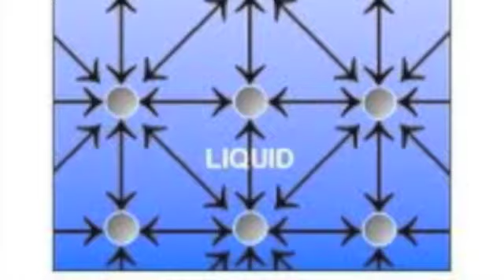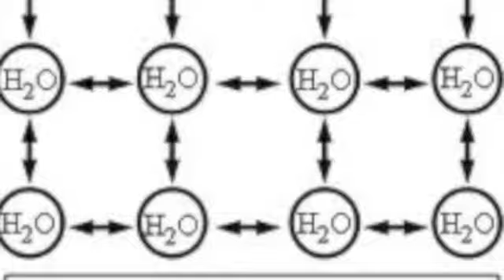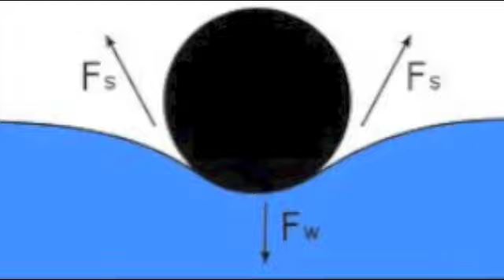SURFACE TENSION - SURFACE TENSION